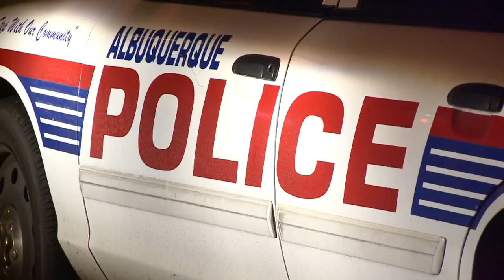Rowdy Rail Yards: Neighbors upset about noise problem